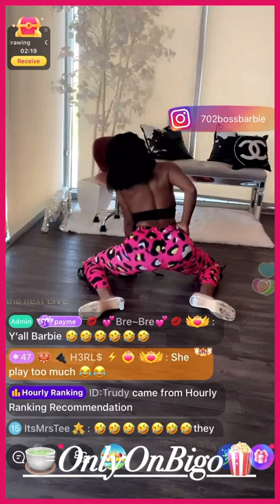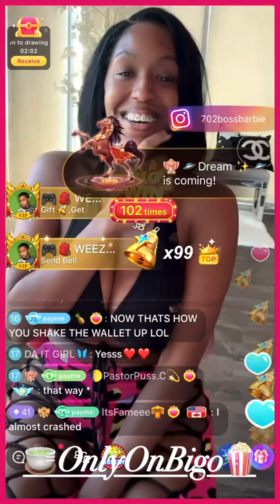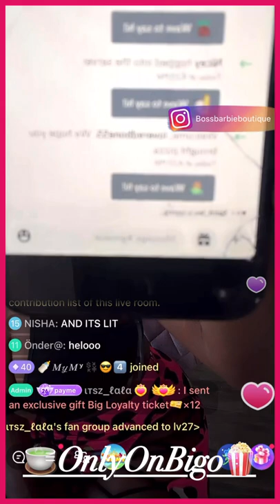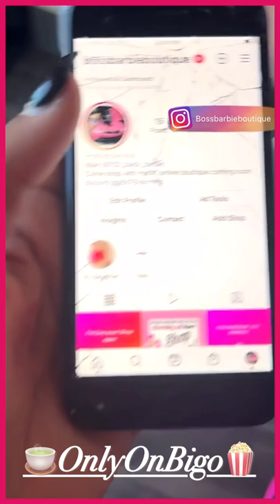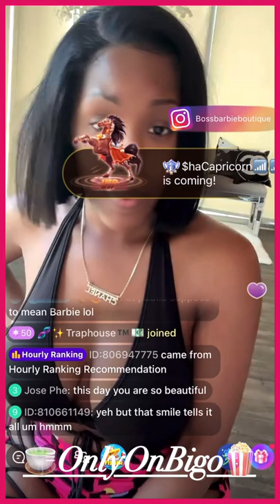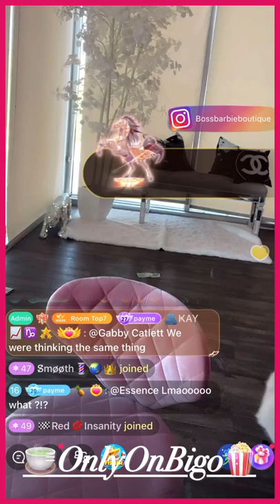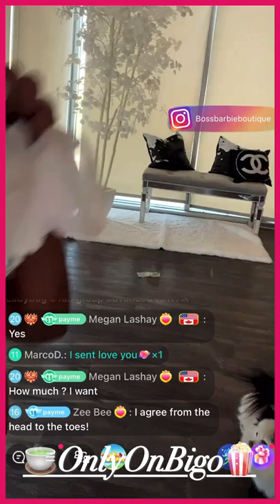BossBarbie Dancing/Says She Talked To TKO&Korea/TKO&Armani In The Box To Buy A 👗& More